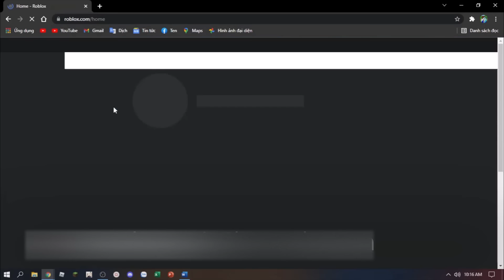Cách Fix Roblox Lỗi Không Vào Được Game Không Lưu DATA